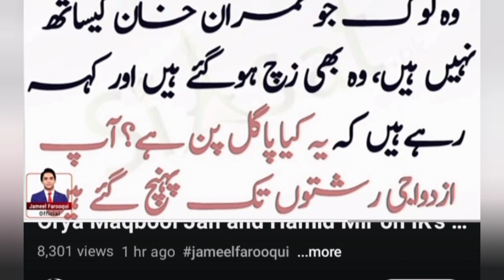Pak Showbiz Industry Will Vote For Imran Khan Actress Hina Khawaja Released Big Video Message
Pakistani maulana raised voice for imran khan, imran khan is in big trouble, imran khan pti jalsa

Big News | Muhammad Bin Salman First Reaction on Imran Khan Sentences | Game Change in 48 Hours

Foreign countries raised voice for imran khan, khawar manika fight with bushra bibi and imran khan, bushra bibi transferred to banigala, breaking news